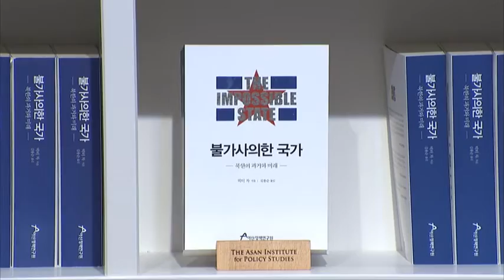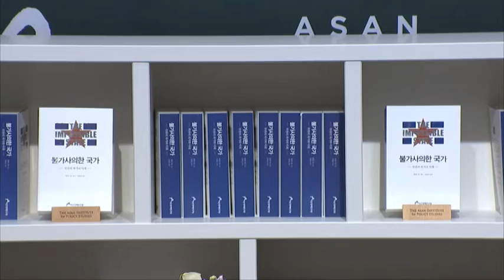[Asan Plenum 2016] - BOOK LAUNCH (Victor Cha)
Session: Book Launch, The Impossible State by Victor Cha
Date/Time: April 27, 2016 / 12:30-13:25